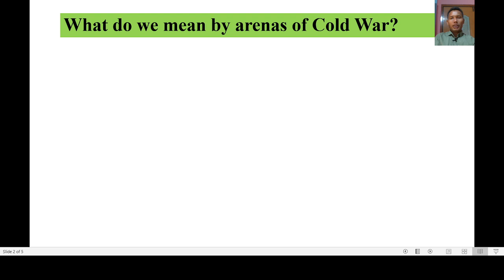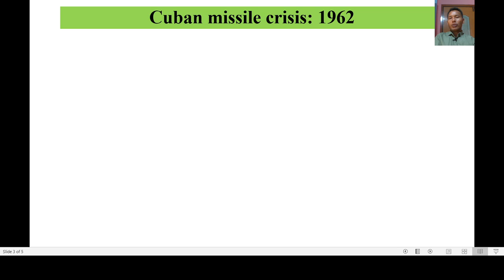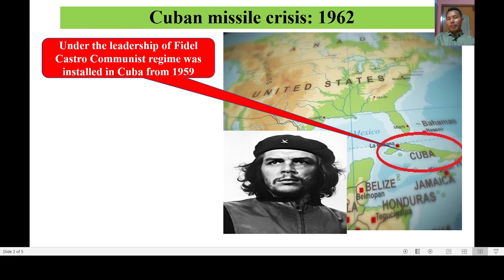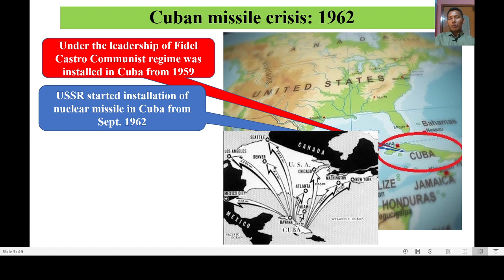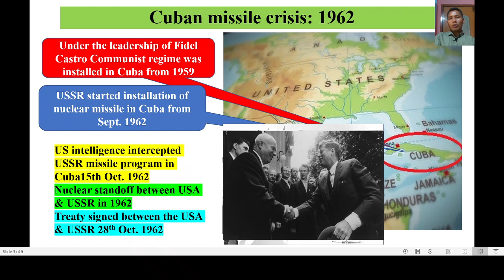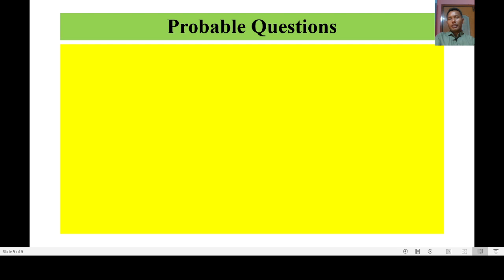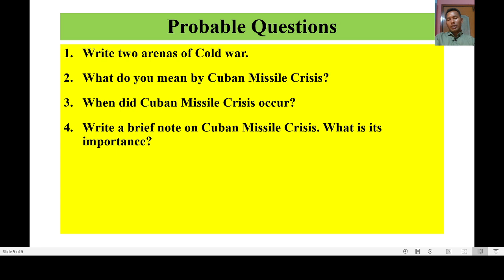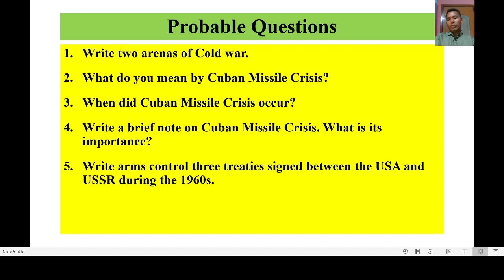H s 2nd yr Political Science||Arenas of Cold War: ||Cuban Missile Crisis in ||Assamese language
Hello dear students, i am Jagmohan Boro. This video is on arenas of cold war mainly focusing on Cuban Missile Crisis for H.S. 2nd year students explain in Assamese language

Cuban Missile Crisis H.s2nd yr Assamese
political science assamese
political science
assamese

political science
h.s 2 nd yr assamese